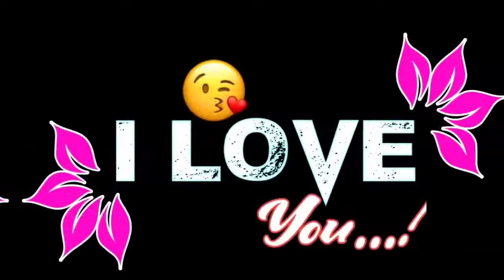best funny 5,9,9 mobile ringtone 😜😜😜😝😝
best funny 5,9,9 mobile ringtone😜😜😝😝😝best funny 5,9,9 mobile ringtone😜😜😝😝😝